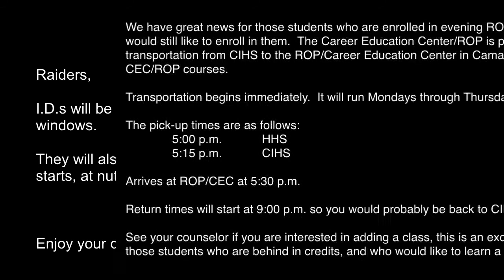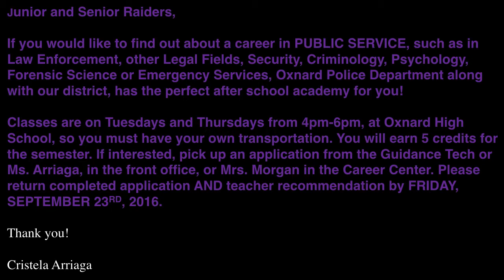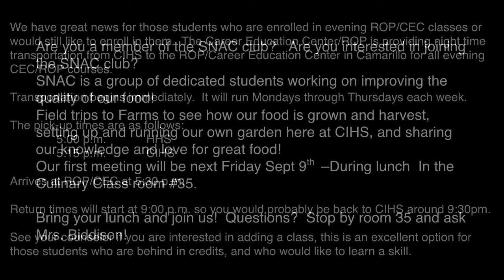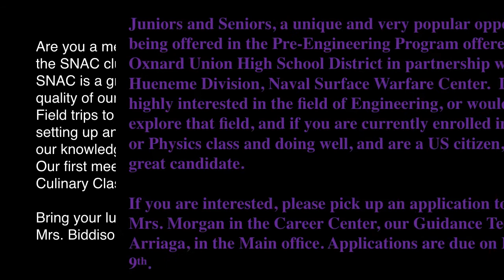Ci Live 9 12 16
News and announcements for Monday, Sept 12th, 2016.